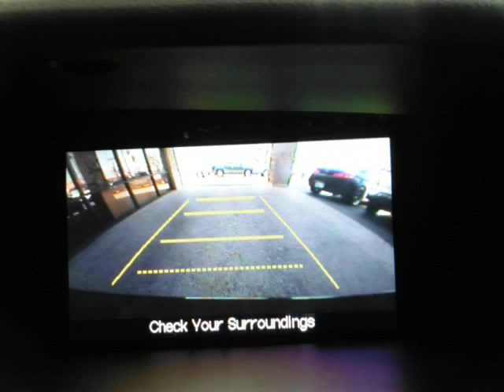2013 Honda Civic Cpe 2dr / ONLY 44K MILES / / BACKUP CAMERA / (Tucson, Arizona)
4550 E. Speedway
Tucson